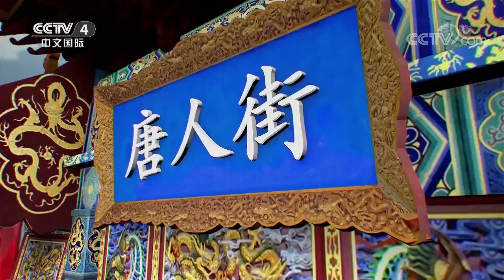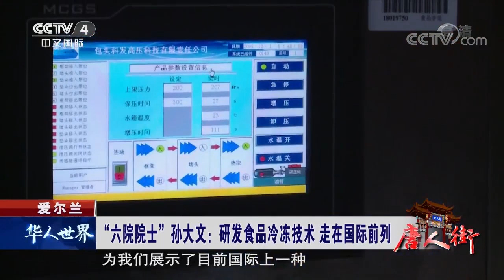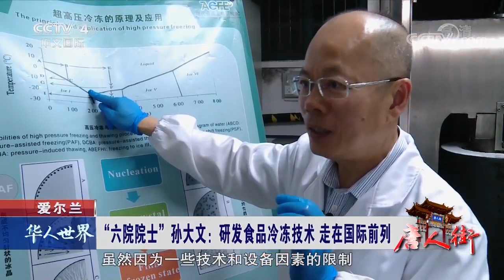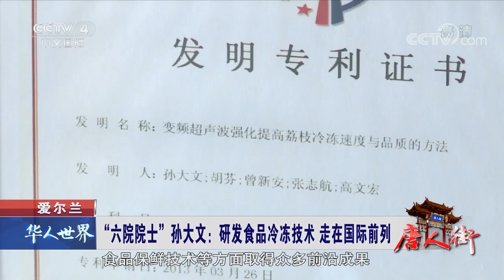央视《华人世界》 “六院院士”孙大文：研发食品冷冻技术走在国际前列